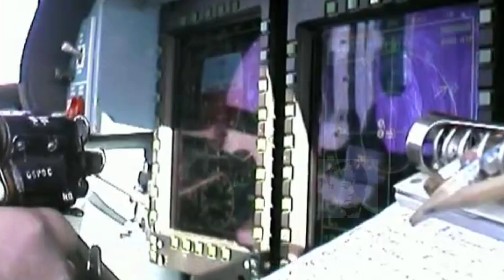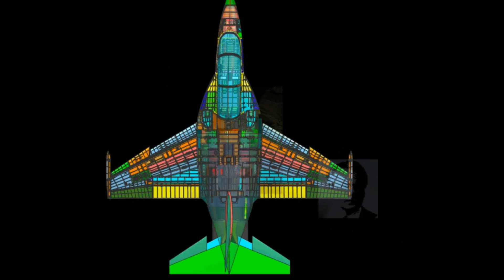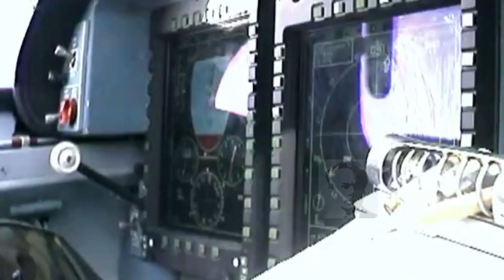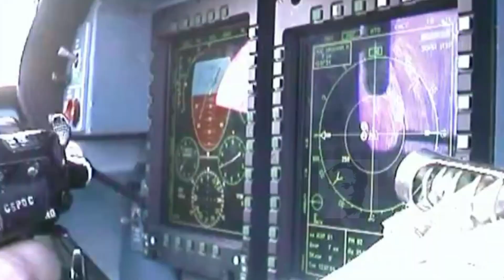Yakovlev 130 Jet Tempur Rusia yang akan di produksi di Indonesia untuk pasar Asia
Yakovlev 130 atau biasa disebut YAK-130 pesawat jet mungil dan imut mirip PAMPA III milik negaranya Leonel Messi yaitu Argentina dan sekelas Milik TNI AU yaitu KAI T-50
Pesawat YAK-130 ini didesain untuk melatih pilot pesawat tempur generasi keempat dan generasi kelima seperti Su-57. Pesawat dengan kecepatan terbang subsonik ini telah menggunakan teknologi fly-by-wire system (FBWS) dan kokpit digital penuh.
Penggunaan FBWS yang dikombinasikan dengan wing-root extension diruang kemudi memungkinkan Yak-130 dapat melakukan manuver dengan sudut serang hingga 35 derajat tanpa menggunakan thrust vectoring.
Spesifikasi di menit 04:12 - 05:20
Pengembangan Yak-130 dimulai tahun 1991. Prototipe pesawat ini mengudara perdana pada 25 April 1996.
Tahun 2002, Yak-130 memenangkan tender pesawat jet latih kementerian pertahanan Rusia. Sehingga Pesawat ini mulai digunakan oleh Angkatan Udara Rusia pada 2009.
Tahun 2019 lalu pihak irkut selaku produsen Yakovlev telah menjajaki kerjasama dengan Malaysia untuk produksi pesawat YAK-130 ini di Kuala lumpur untuk membidik market Asia Tenggara akan tetapi sepertinya tidak membuahkan hasil. Direktur Jenderal Irkut Corporation Andrey Boginskiy banting setir menuju Indonesia tepatnya November 3 November 2022 Lalu datang ke Indonesia untuk menawarkan kerjasama tersebut.
Peluang ini sebenarnya sangat menarik karena YAK-130 Selain telah digunakan oleh Rusia, pesawat ini juga digunakan oleh Aljazair, Bangladesh, Belarusia, Laos, Myanmar dan Vietnam juga membeli pesawat Yak -130 ini dengan harga 15 juta usd per unit.
Bagaimana kalian minat untuk memboyong pesawat ini ke Indonesia? Silahkan jawab di kolom komentar yang di sediakan oleh youtube,